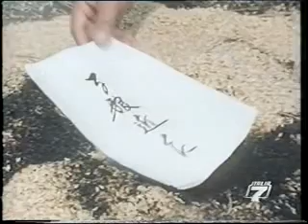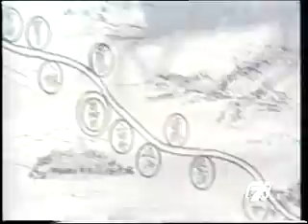Samurai itto ogami serieTV 1x53 Kozeka